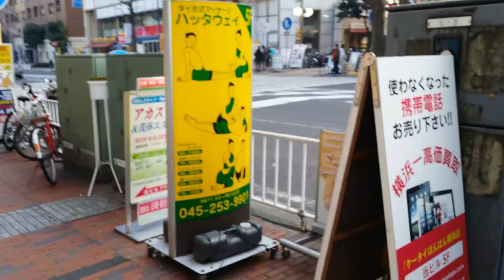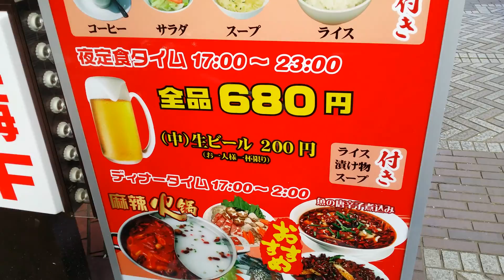Drótkecskés Shopping Yokohamában (3. rész)